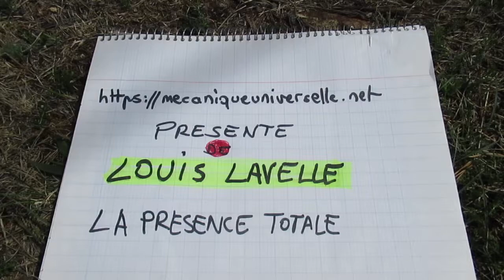Louis Lavelle, La présence Totale no 11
Disgressions à partir de la lecture de "La présence Totale" de Louis Lavelle chez Aubier éditions Montaigne 1962 (Louis Lavelle philosophe français... l'un des métaphysiciens français majeurs du XXe siècle)

La connaissance est de plain-pied avec l'Être.
La conscience est interieure a l'être elle se distingue de lui par sa limitation et non par sa nature ..